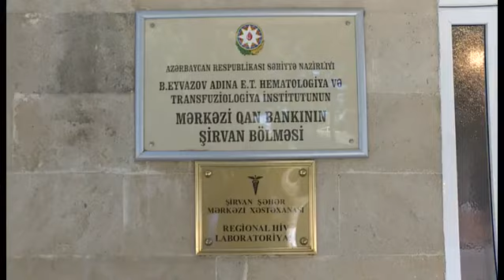Şirvan şəhəri - Qanvermə akisyası. 20 09 2018 ci il